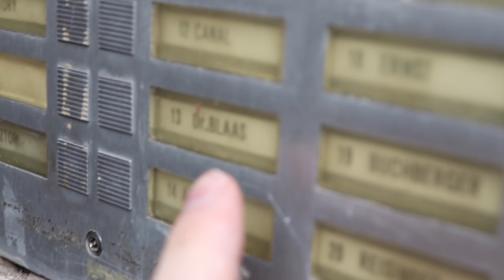SCHÄRFSTE CHILI DER WELT!! (KOTZ WARNUNG)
Aditotoro ist nicht das einzig scharfe in Hannah Tulniks leben! Würdest du die schärfste Chili der Welt essen?

FÜR PRIVATES IST HIER MEIN SNAPCHAT: @ himikevallas

ANDERE LEUTE IM VIDEO:
Ginger - @Austriasginger IG/TikTok: @austriasginger
Magy - IG: @magy.schwarz
Michelle - IG: @michelle.wonderland

Diese Vlogs sind zwar nicht von whynils, jonas ems, joey's jungle, twenty4tim juliabeautx, team harrison oder anderen deutschen youtubern aber mindestens so cool. Auch nicht die Longboard Tour von Julien Bam und ungespielt aber TikToker wie Lisa Übelsbacher ( lisaueb / lisa.ueb ) / Mike Vallas und andiisworld aus Wien sind dabei bald auch Anna Strigl / Hannexa / Sandra Hesch / Malentschi / Hannah Tulnik / AdiToro und mehr!